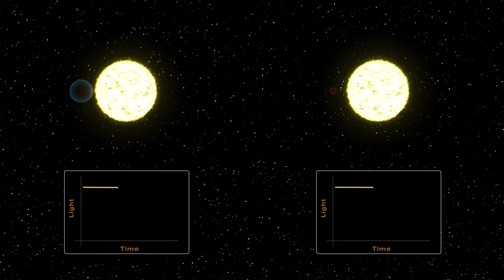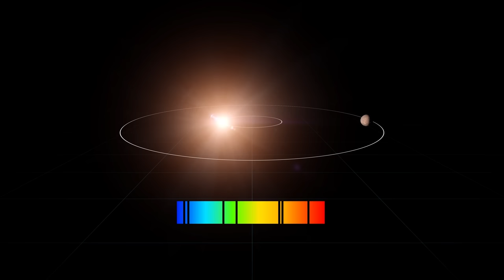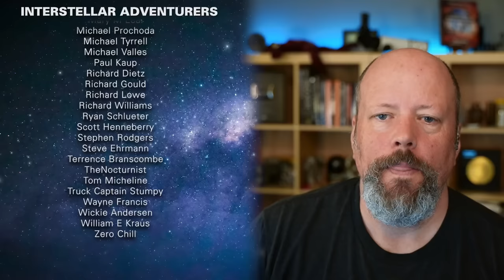Next Gen Planet Hunter. The LIFE Telescope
You asked for it, so it's here. A big interview about a proposed mission called LIFE that could help us revolutionise planet hunting. My guest is Dr Daniel Angerhausen from EHT Zurich.

00:00 Intro
01:26 Search for habitable planets
06:19 The LIFE mission
07:45 Nulling
19:44 Biggest challenges
21:16 What can we expect
32:46 Technosignatures and Biosignatures
38:21 Current status of LIFE
43:55 Obsessions
46:36 More thoughts and more interviews to watch